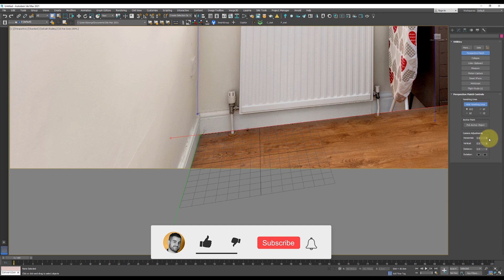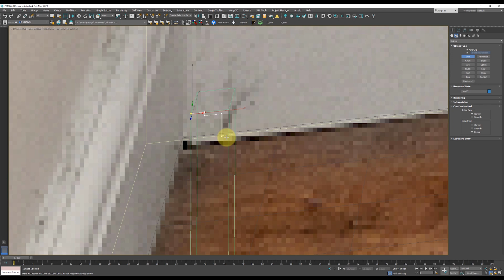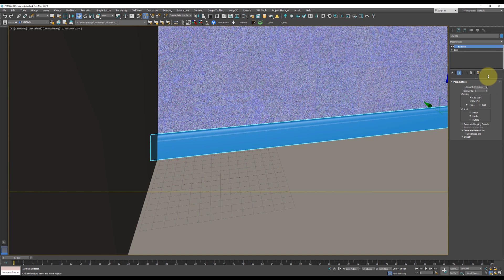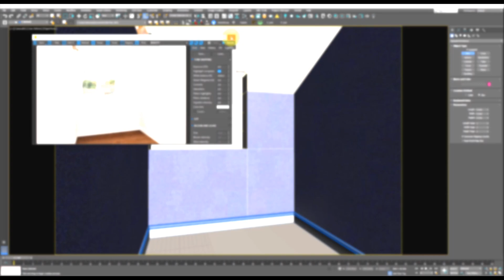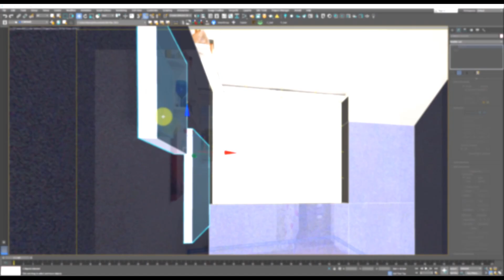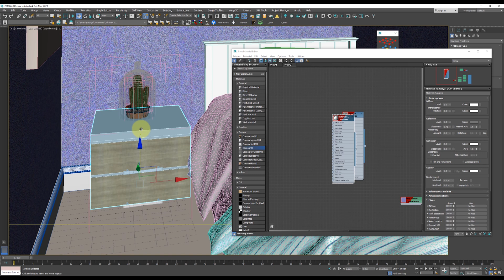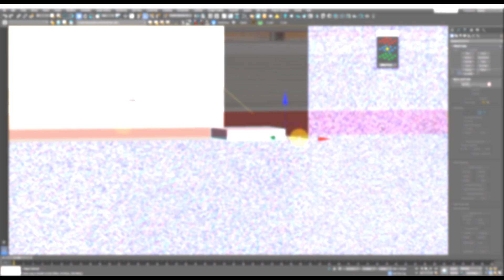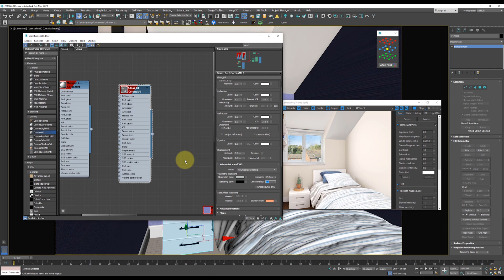Virtual Staging Renovation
The essence of virtual staging is good software, a  good photo of the real estate, and knowledge of how to build a good home staging design.
Good photos are not possible in some cases, so there is a workaround to almost any photo badly lit, cluttered, or fully furnished.

In this video, I am virtually staging a very cluttered tiny room as a single bedroom. The challenges I've overcome as dirty walls and floor covered with furniture can be seen throughout the video. There is also a PRO tip in the video for those of you willing to watch it at a normal speed.

For any further questions, let me know down below in the comments.